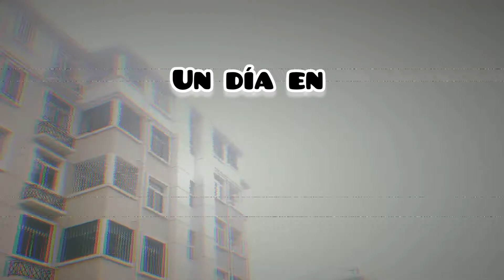Official_Crazy Crew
😇Un día en San Juan con mi amiga Diva😇